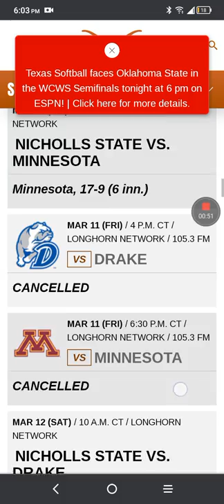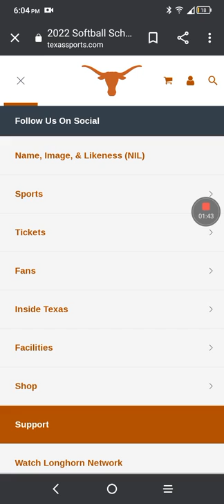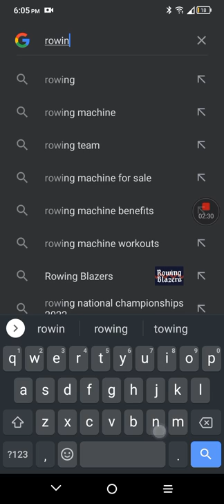Texas Longhorns Softball baby!!! Let's Go Lady Horns.